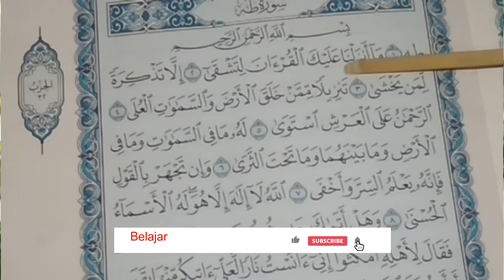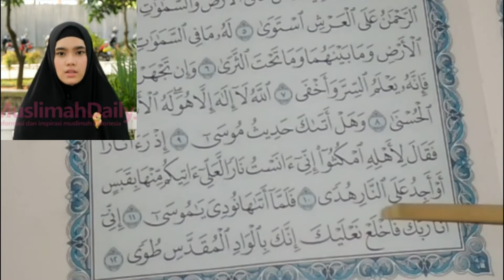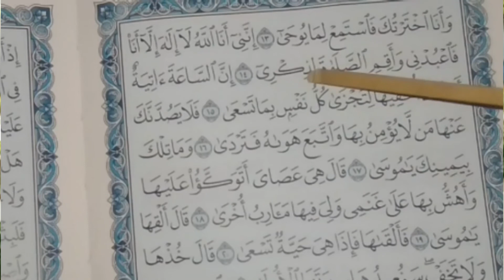Belajar Tilawah Quran besama Kak Nabila _ Surah Thaha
Belajar besama kak Nabila, Juri Hafidz RCTI, surah Thaha